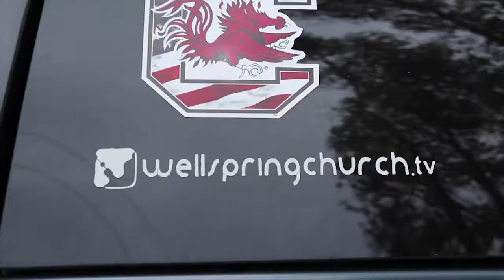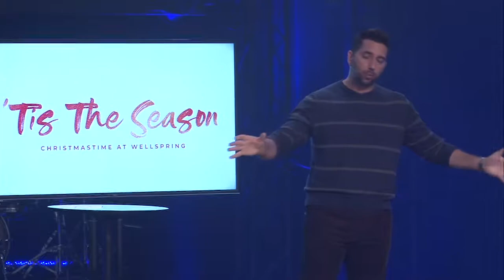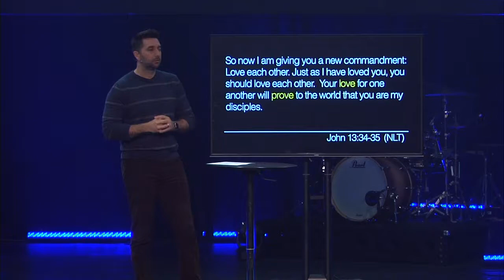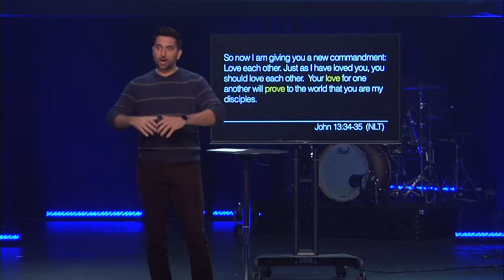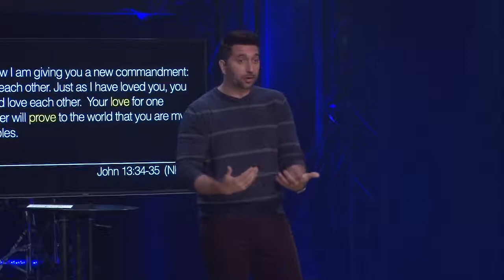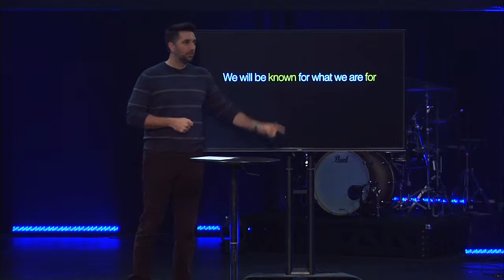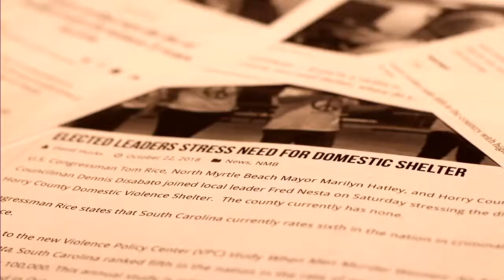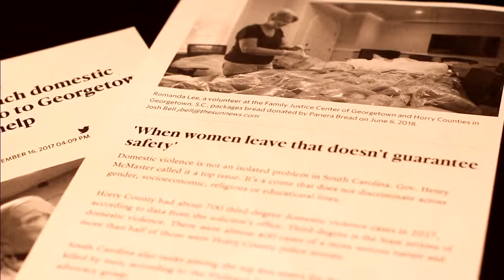Tis The Season Week 2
The Holiday season is a time to enjoy family and friends. We enjoy giving gifts, receiving invitations to Christmas parties and being around those we love.